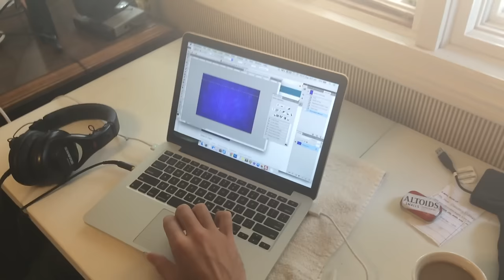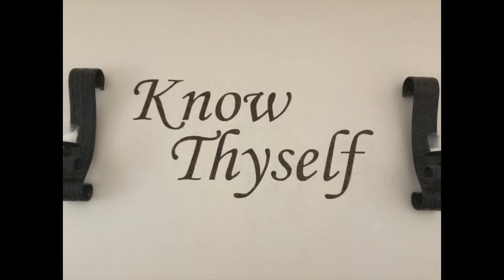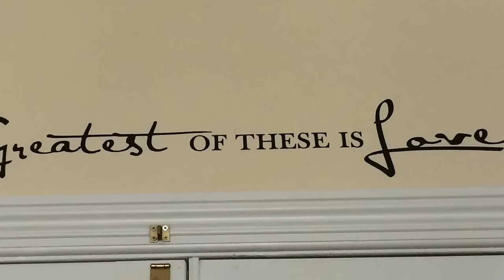Behind the Scenes of Quantum Forgiveness Mini Documentary Premiere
Practice and live the mystical teachings of Jesus assisted by online courses, online retreats, and an online Tribe of Christ community: An exciting mini documentary where Nikita goes on an adventure through the metaphysical center in Kamas, behind the scenes of the making of the upcoming book “Quantum Forgiveness: Physics, Meet Jesus”.
As she joins with the ones who are involved in bringing the book to life Nikita starts to wonder if Quantum Forgiveness is really much more than just a book. Perhaps it’s a call into something deeper… an experience. 😍